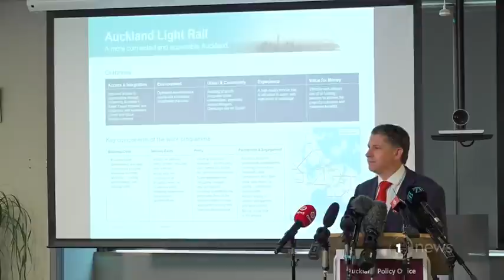Auckland’s beleaguered light rail project will start over again after years of setbacks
In an announcement today, the Government promised better consultation with the public this time around.